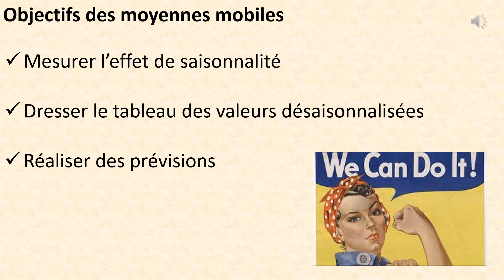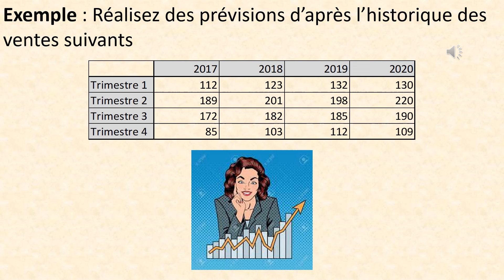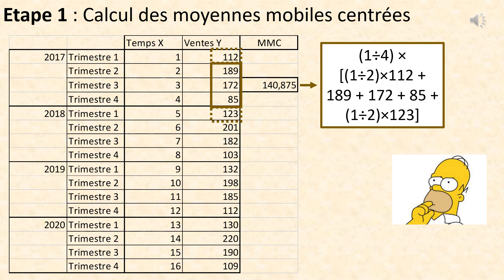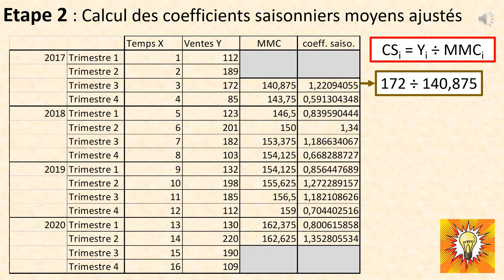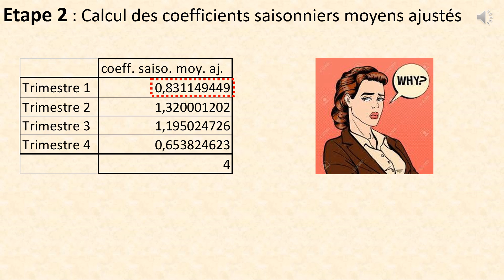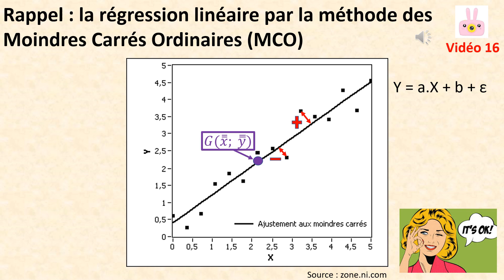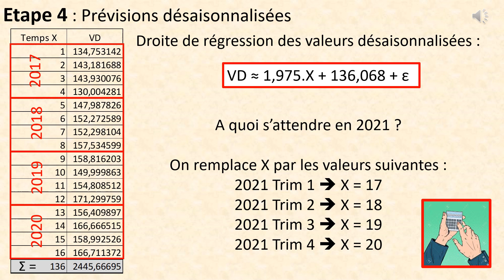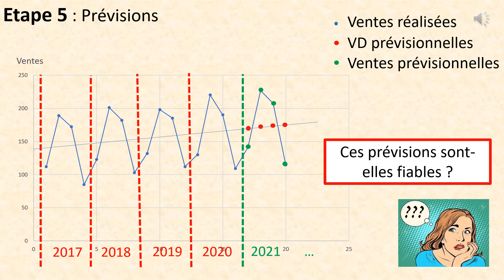20. Moyennes mobiles, saisonnalité et prévision des ventes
Chaîne labellisée FNEGE. Les moyennes mobiles permettent de quantifier l'influence de la saisonnalité sur les ventes, mais également de désaisonnaliser les données pour faciliter leur interprétation et mieux voir les tendances se dessiner. Les moyennes mobiles sont utiles enfin pour réaliser des prévisions. Explication des principes, calculs et interprétation à l'aide d'un exemple.
0:00 Principe de la méthode
2:29 Présentation de l'exercice
3:31 Moyennes mobiles
7:31 Coefficients saisonniers
9:28 Valeurs désaisonnalisées
11:40 Droite d'ajustement
13:47 Prévisions désaisonnalisées
14:47 Prévisions finales
15:27 Interprétation et conclusion
Ce cours s'adresse aux étudiants de L3 de l'école de management de la Sorbonne (université Paris 1 Panthéon-Sorbonne) mais tant mieux si cela sert à d'autres personnes, bienvenue !

Vous souhaitez utiliser mes vidéos pour vos cours, super ! Voici un petit guide pédagogique à télécharger pour vous donner des idées et faciliter l'appropriation des contenus